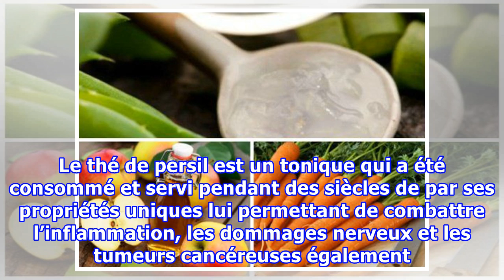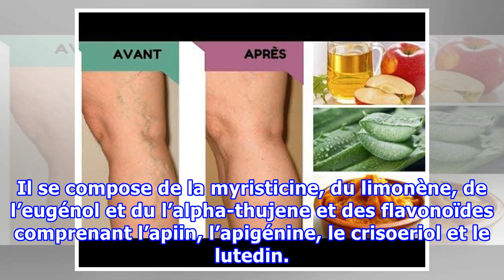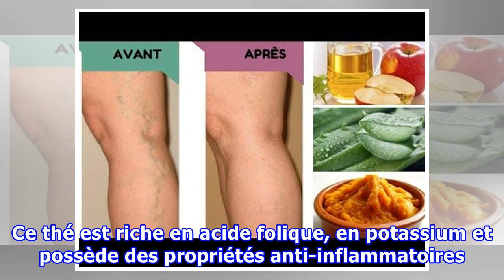Ce thé naturel prévient les tumeurs cancéreuses et traite les dommages au système nerveux ! Voici c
Ce thé naturel prévient les tumeurs cancéreuses et traite les dommages au système nerveux ! Voici comment le préparer…
Nous sommes tous familiarisés avec le persil d’une manière ou d’une autre. Ce brin feuillu vert est un aliment qui se place dans votre plat comme une garniture dans certains restaurants. Vous serez étonnés d’apprendre que le persil a une centaine de bienfaits pour la santé, de quoi remplir plusieurs pages d’un livre. Le thé de persil est un tonique qui a été consommé et servi pendant des siècles de par ses propriétés uniques lui permettant de combattre l’inflammation, les dommages nerveux et les...